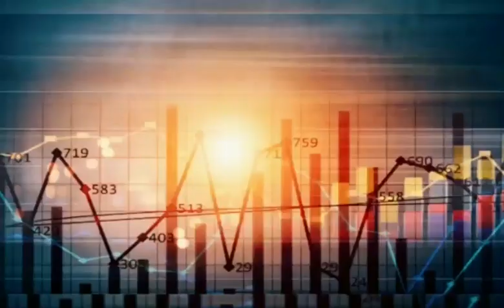Pape Konaré Diaité: Khalifa Sall sera Président en 2024 et Barthélemy Dias maire de Dakar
Pape Konaré Diaité, chargé de la communication de Barthélemy Dias et de la mairie de Mermoz Sacré-cœur,  est revenu de long en large sur l'actualité du pays. Affaire Ousmane Sonko / Adjy Sarr, Khalifa Sall, financement et emploies des jeunes, réalisations de la mairie, élections locales, présidentielle de 2024, autant de sujets sur lesquels M. Diaité s'est penché afin d'éclairer la lanterne des sénégalais à travers votre émission Sama town.